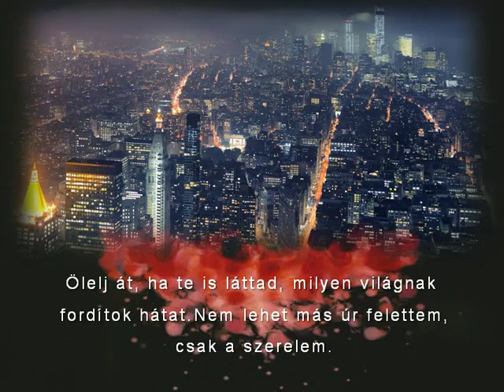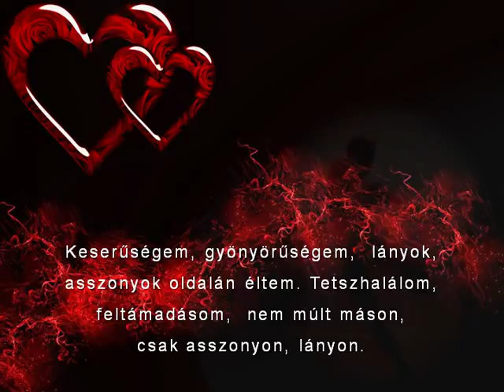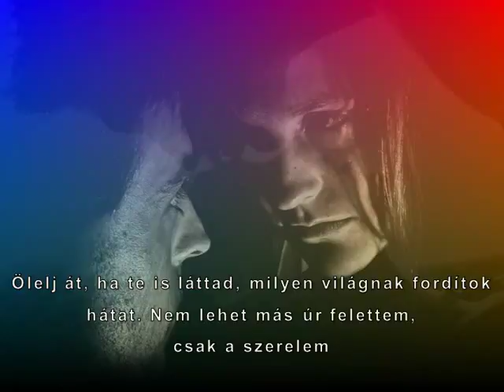Csak a szerelem – Palya Bea és Zorán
dalszerzők: Presser Gábor - Sztevanovity Dusán

A tükör sürgetett, borotvált arccal
Indulni kéne, mi lesz a harccal
Szóltak a hírek, ki vitte többre
Rezgett a mérce, féltem fölötte

Valaki egy medált a mellemre tűzött
Becsvágy kergetett, a munka meg űzött
Eleget hittem, eleget láttam
Mindezt csak nézze, nézze a hátam

Ölelj át, ha te is láttad
Milyen világnak fordítok hátat
Nem lehet más úr felettem
Csak a szerelem

Keserűségem, gyönyörűségem
Lányok, asszonyok oldalán éltem
Tetszhalálom, feltámadásom
Nem múlt máson, csak asszonyon, lányon

Ne legyél fiatal, s ne úgy szép
Ahogy a címlapok szeretnék
Se kamerával, se szabad szemmel
Nem látszik benned és bennem az ember

Csak a szerelem

Nem győz a halálon semmilyen képlet
Az csak az élet, mit szerelem éltet
Nem teremt jövőt, világot, létet
Csak az ölelésem, az ölelésed

Csak a szerelem